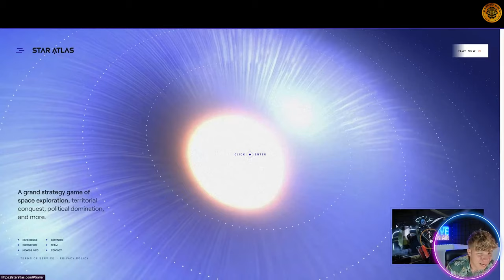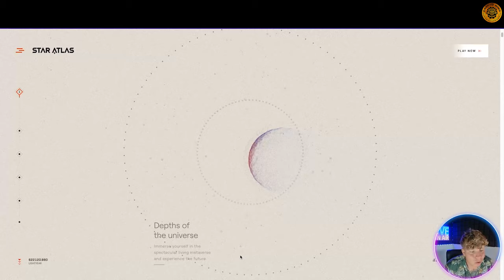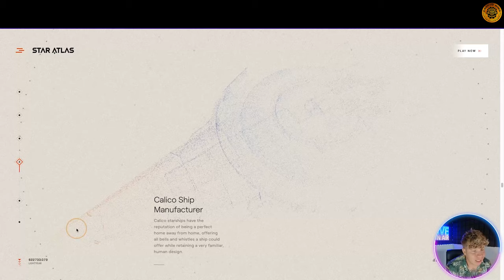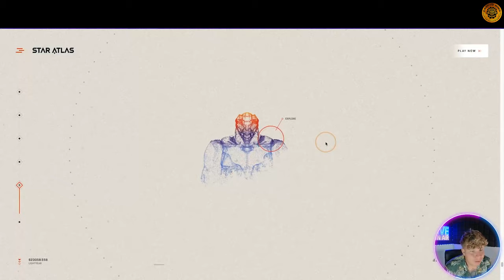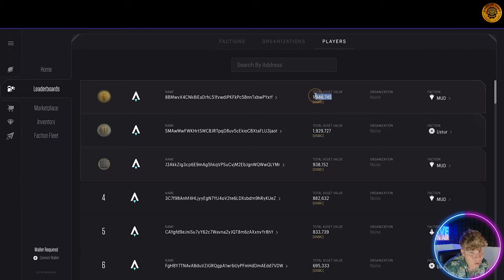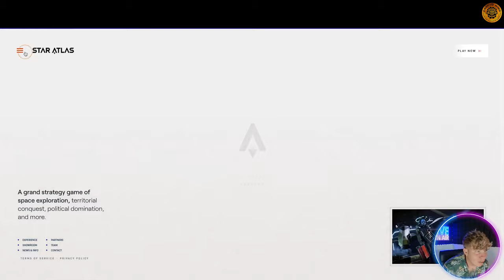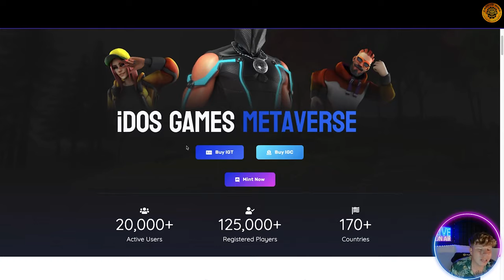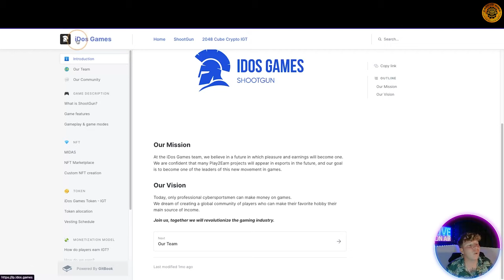NFT Gaming | Star Atlas Game | iDos Games | Star Atlas Review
Welcome to our NFT Gaming Video!

The blockchain gaming universe is focused on offering monetary gains to its players. Along the way, the fun part of the game is often neglected. Repeated scenarios, senseless gameplay, and mediocre mechanics plague the game which manages to deter casual gamers from dipping their toes in the lucrative world of blockchain gaming.

What is Star Atlas?
Star Atlas is an upcoming space-themed NFT-game built on the Solana Blockchain network. It depicts the events of the year 2620 in a galaxy far away where three factions, Humankind, Alien races, and Android are constantly engaged in a conflict to control the ample part of the Star Atlas cosmos and establish a dominion. Players can choose to join any of these races and play a vital part in influencing the outcomes of the conflicts to restore order and open up opportunities for monetary gain. Developed using Unreal Engine’s Nanite technology, Star Atlas features stunning graphics and offers a cinematic and detailed exploration of this virtual space.

Star Atlas: Hybrid Genre
In the space-themed settings, players can explore the vast expanse for its precious resources, and engage in player-versus-player (PVP) and player-versus-environment (PVE) battles to acquire NFTs (in-game assets) which can be sold on the decentralized marketplace to turn a profit. With a deep emphasis on exploring the mined assets, engaging in combats, tapping into the blockchain to expand the network, and understanding the basic concepts of hybrid offerings required to turn a profit, Star Atlas uses diverse mechanics to appeal to the enthusiasts with highly rewarding mode choices.

Grand Strategy
Set in an expansive cosmos, Star Atlas enables players to install strategic trade routes on the amplest parts of the space. Using offensive and defensive strategies to dismantle your foes and acquire rewarding logistic routes, players can create an intergalactic empire of their own and get lucrative rewards for standing their ground.

iDos Games:
iDos Games is a team of indie-game developers from Kazakhstan. We are creating the metaverse of P2E games to give every player the opportunity to play, have fun and earn crypto at the same time

iDos Games Mission
At the iDos Games team, they believe in a future in which pleasure and earnings will become one. They are confident that many Play2Earn projects will appear in esports in the future, and their goal is to become one of the leaders of this new movement in games.

iDos Games Vision
Today, only professional cybersportsmen can make money on games.
We dream of creating a global community of players who can make their favorite hobby their main source of income.

I hope you found value in our NFT Gaming video. Make sure to leave a like on the video if you gained value from it!

⏰Timestamps⏰

0:00 star atlas introduction
0:33 star atlas summary
15:10 star atlas outro